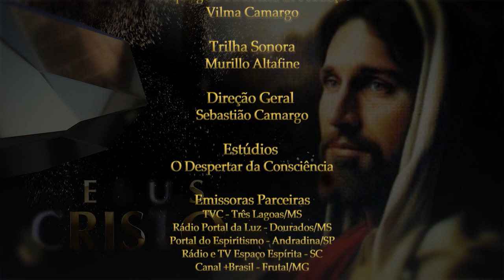O Esforço bem direcionado P42 - Exemplo não nos faltam